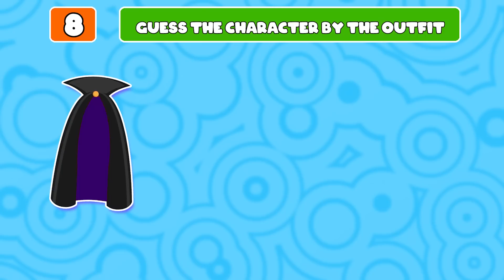Guess Character By Their Voice?|Netflix Puss In Boots Quiz, Shrek 5,Super Mario Bros quiz, Shrek 5 l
Easy Quiz  | IQ Quizs
Hello everyone.
🔶 Wellcome!
🔶 You are watching:Guess Character By Their Voice?|Netflix Puss In Boots Quiz, Shrek 5,Super Mario Bros quiz, Shrek 5 l

But that's not all! This game goes beyond just guessing the voice, as you'll also need to spot subtle differences between characters and find other clues to help you figure out who is speaking. From unique speech patterns to characteristic accents, each character has their own distinct voice that you'll need to learn to recognize if you want to be a true voice guessing master.

And the fun doesn't stop there! In addition to this exciting voice guessing game, there are a variety of other activities and games to enjoy featuring your favorite Netflix characters. Test your knowledge with trivia quizzes, or see if you can spot the difference between two similar images in a challenging visual puzzle. With so many different games and activities to choose from, there's something for everyone.

So, whether you're a fan of thrilling action shows, heartwarming comedies, or anything in between, this voice guessing game and the other fun activities it offers are sure to provide hours of entertainment. Get ready to put your ears to the test, spot the differences, and have a blast as you explore the exciting world of voice guessing games and more!